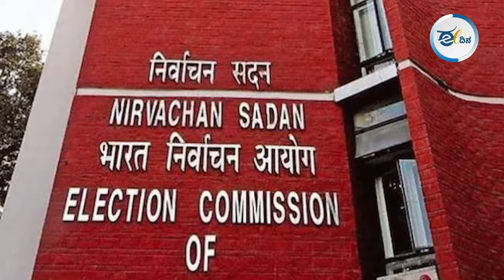ಮತದಾರ ಯಾರ ಕೈ ಹಿಡಿತಾನೆ ?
6 ರಾಜ್ಯಗಳು ಮತ್ತು 2 ಕೇಂದ್ರಾಡಳಿತ ಪ್ರದೇಶಗಳಲ್ಲಿನ ಒಟ್ಟು 49 ಕ್ಷೇತ್ರಗಳ ಮತದಾರರು ಇಂದು ಪ್ರಮುಖ ನಾಯಕರ ಭವಿಷ್ಯವನ್ನು ನಿರ್ಧಾರ ಮಾಡಿದ್ದಾರೆ.ಚುನಾವಣಾ ಆಯೋಗದ ಪ್ರಕಾರ, ಈ ಹಂತದಲ್ಲಿ 8.95 ಕೋಟಿ ಮತದಾರರು ಇದ್ದು, ಒಟ್ಟು 94372 ಮತಗಟ್ಟೆಗಳನ್ನು ರಚಿಸಲಾಗಿತ್ತು. ಇದರಲ್ಲಿ 9.47 ಲಕ್ಷ ಮತಗಟ್ಟೆ ಅಧಿಕಾರಿಗಳು ಮತದಾನ ಪ್ರಕ್ರಿಯೆ ನಡೆಸಿದ್ದಾರೆ. ಸಂಜೆ 5 ಗಂಟೆ ತನಕ 56.68 %ಮತದಾನ ಆಗಿದೆ